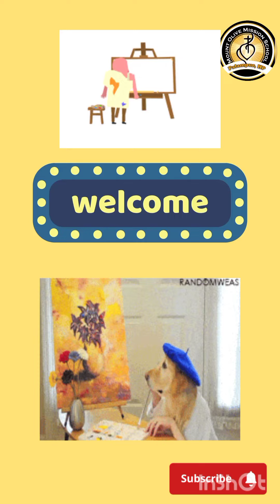🖍️🖍️ Playing 🖍️ With 🖍️ Colours 🎨🖌️